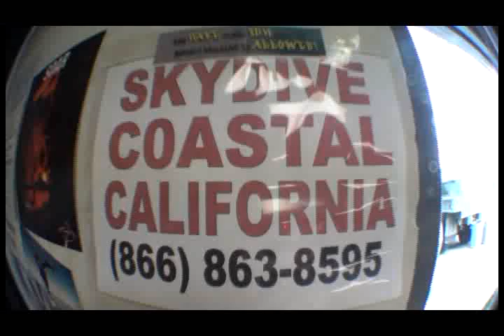Kevin L. Walker & Donnabella Mortel go Skydiving (2014)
Wen't Skydiving for my birthday 08/19 !!